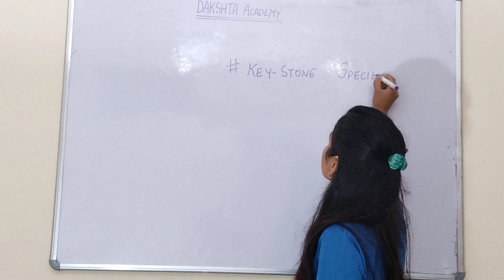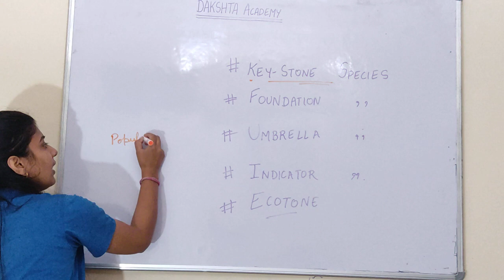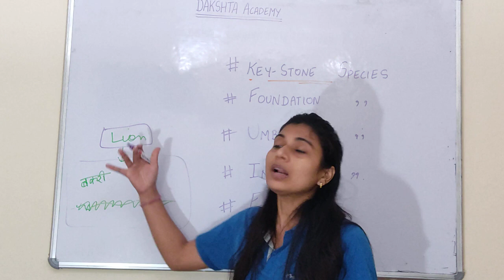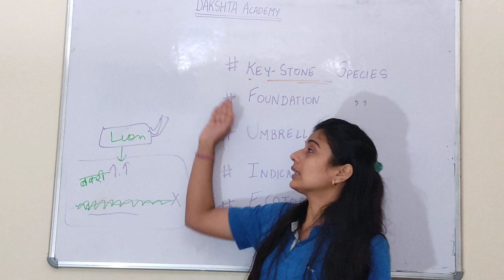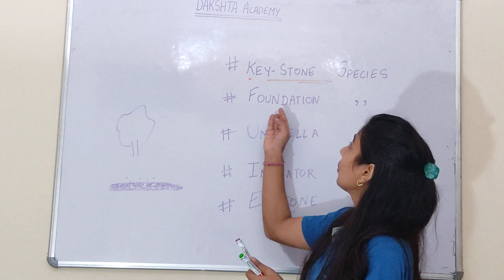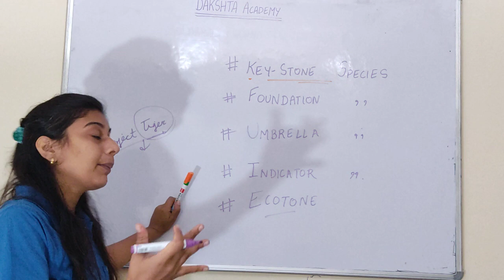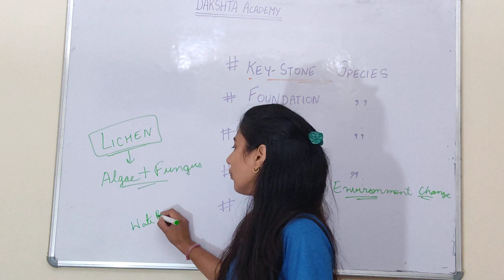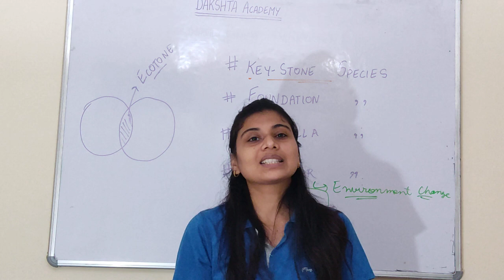Ecotone, Keystone species, Foundation species, Umbrella species, Indicator species | Chapter-4